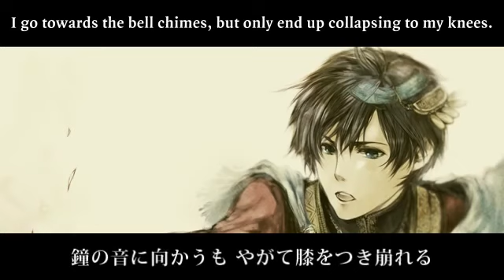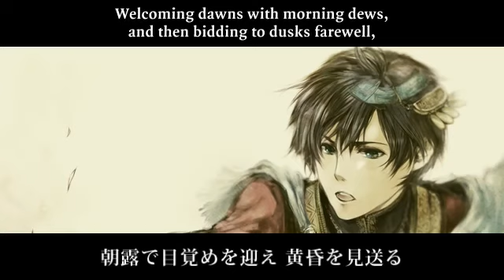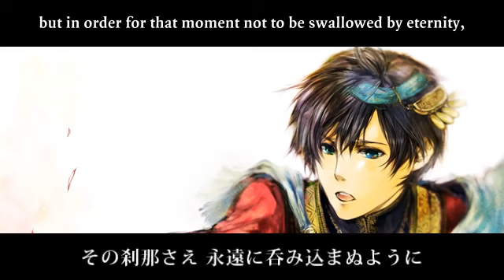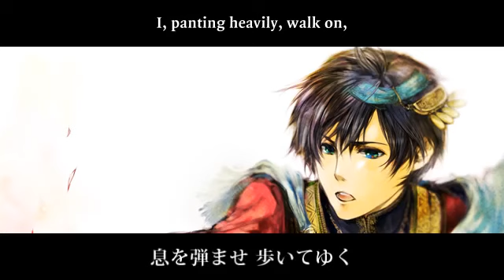【2011-03-24 | Yuukiss (music)】 FLOWER TAIL - KAITO /Umu(illust)/ Yuukiss (music)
BACKGROUND:
One of the tracks from the KAITO-only compilation "AO". It has reached the Nico Hall of Fame. As mentioned in its description, the song is sung by 25 different variations of KAITO, each divided into groups of harmony, main, chorus, etc.
It was mentioned by Yuukiss how several parts of the lyrics quotes Yuukiss' previous song "Fairy-taled" sung by MEIKO. Like Fairy-taled, it also has the melody of "Nostalogic" halfway from the song.
KAITO25人分を重ねた小ネタ満載の民族調オリジナル曲です›‹（作者コメ参照）
歌詞は「fairy-taled」のフレーズが一部引用されている。
曲中には、「Nostalogic (single edit)」のメロディーが隠されているよ！探してみてね。
KAITO民族調コンピレーションアルバム「AO」収録楽曲。ちなみに、yuukiss氏はAOにてCD全曲のマスタリングを担当している。
また『VOCALOID民族調曲集』『EXIT TUNES PRESENTS Vocalocluster feat. 初音ミク』にも収録。
風雅なおと氏によるアルバム『悠久究謌』にも収録が決定している。

ABOUT PRODUCER
yuukiss is one of the pioneers of "MEIKO(16)" or "Loli Meiko." He has a reputation with being good at tuning particularly VOCALOID voices, and the "Vocannaidesu" technology is his forte.
He has received the title "Legendary MEIKO Master" in many of his works, such as "Nostalogic" and "Fairy-taled" due to his realistic tuning.

yuukiss specializes in Eurobeat and dance type songs which usually incorporate vocals from real people and text-to-speech synthesizer. However, most of these vocal additions are fast rap and has words that are pretty difficult to discern. However, based on the words one can make of them, one can presume they are in English.

He also has the habit of referencing certain parts of his previous compositions in a latter one. Just like "FLOWER TAIL" using some of the song lyrics from "Fairy-taled" and even inserting an instrumental excerpt from "Nostalogic." Another example is "Memoriera" in the GUMItive album which references a part of the song "Prayer Will Live."

He is one of the first users of V3 Megpoid, particularly Power in his song "Power knows," which was used as a demo song by Internet Co., Ltd. in their website.

He usually collaborates with the producer maya in which, maya performs guitar solos in his songs and in turn, yuukiss mixes maya's songs.

WORKS: (Upload date)
"Overthrow Miku! I tried loli-training to Meiko by my song" (Sep.14.2007)
"Nostalogic (Radio Edit)" (MEIKO) (Feb.09.2008)
"Dearest (pf mix)" (MEIKO) (Song of Ayumi Hamasaki) (May.07.2008)
"Dearest (yks remix)" (Miku) (Song of Ayumi Hamasaki) (May.28.2008)
"Wasureru Wake Nai Desho (vocal test)" (KAITO) (May.07.2008)
"One Room Disco (yks remix)" (Miku, Luka, MEIKO) (Song of Perfume) (Mar.23.2009)
"Nostalogic (single edit)" (MEIKO) (Mar.01.2010)
"Dearest (yks remix) (Vocannaindesu)" (GUMI) (Jun.26,2010)
"Fairy-taled" (MEIKO) (Nov.05.2010)
"Prayer Will Live" (GUMI) (Mar.10.2011)
"FLOWER TAIL" (KAITO) (Mar. 24, 2011)
"Power knows (radio edit)" (GUMI Power) (Sep.29.2011)
"Wasureru Wake Nai Desho (extended version)" (KAITO) (Jun.15.2012)
"Nostalogic (MEIKO-SAN mix)" (MEIKO) (Nov.05.2014)
"Kaitonation" (KAITO) (Sep.23.2017)